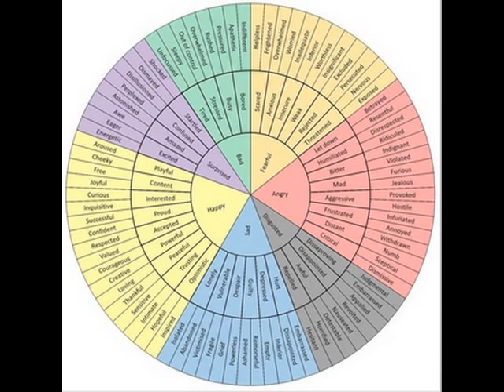The Art Of Peace 82 of 114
There are two type of ki: ordinary ki and true ki. Ordinary ki is coarse and heavy; true ki is light and versatile. In order to perform well, you have to liberate yourself from ordinary ki and permeate your organs with true ki. That is the basis of powerful technique.